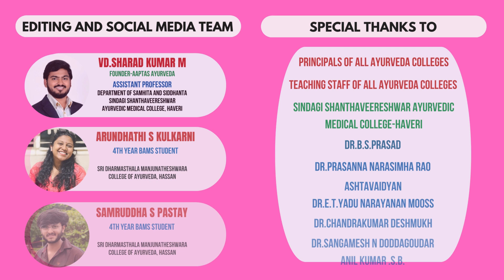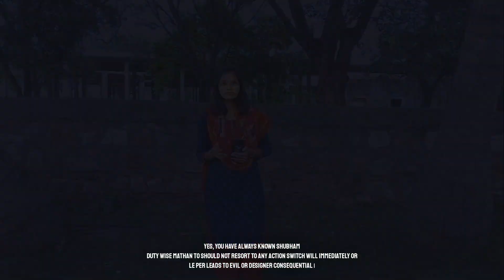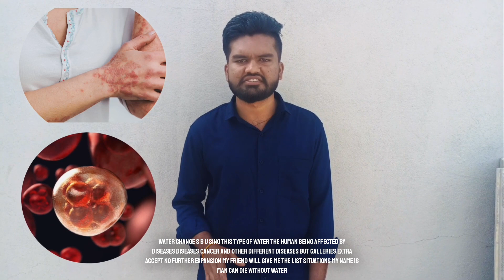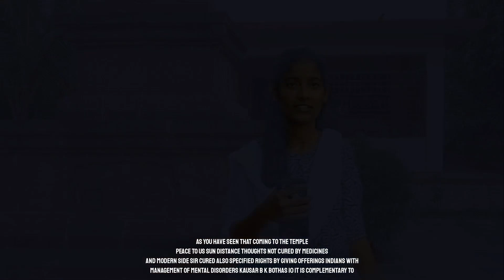CFOE-09| JANAPADOSHWAMSA IN PRESENT ERA |AYURVEDA DOCUMENTARY FILM| HINDI |CHARAKA FOR ONE EARTH|G20